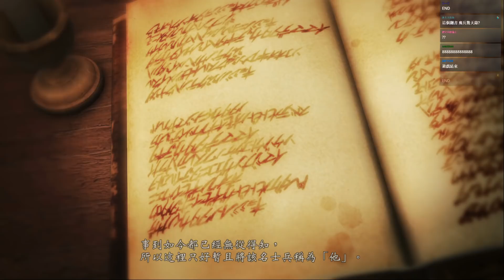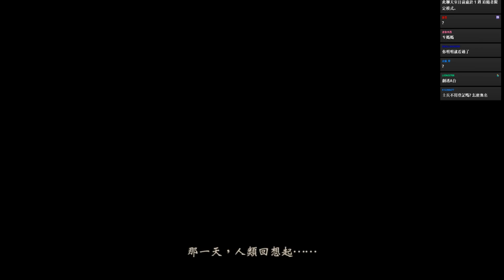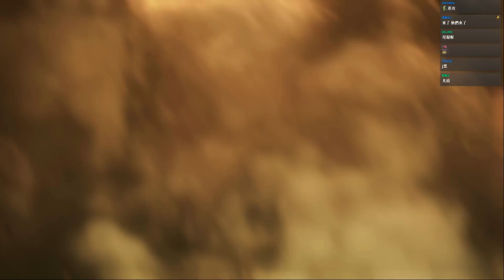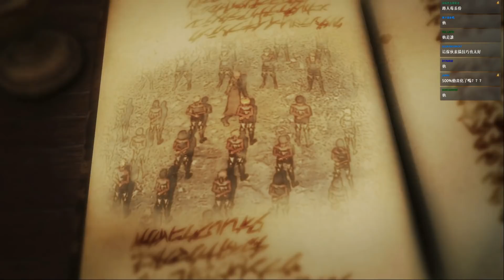【GoDJJ】進擊的巨人2 #1 PS4 2018/03/18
感謝您收看GodJJ的實況紀錄 – J起來!!